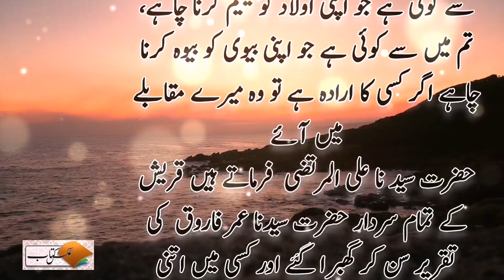Hazrat Ummar ra Ka Waqia | Qabool e islam | hijrat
hazrat umar story of islam
hazrat umar
hazrat umar ka waqia
story of hazrat fatima
true story of hazrat umar ibn al khattab hazrat umar farooq
nabi saw ke qatal ki sazish me shaitan kaisy shareek hua
hazrat muhammad saw ko qatal
seerat un nabi ﷺ
nabi saw ke qatal ki sazish
hazrat muhammad saw ky qatal ki sazish islamic lifecycle
islami waqiat
bayan
huzoor saw ke qatal ki sazish
hazoor saw ka qatal ki sazish
hazoor saw ko qaral karne ki sazish
hazrat muhammad saw ke qatal ki sazish qatal ki sazish

Nabi Saw ke Qatal ki Sazish me Shaitan Kaisy Shareek hua | Hazrat Muhammad SAW ko Qatal

Welcome to our channe Aks E Kittab عکسِ کتاب .l! In today's deeply insightful video, we delve into a topic of great historical significance Story of Hazrat Umar's Journey Hazrat Umar Ka Waqia

1. Adam as (Adam)آدم Hazrat Adam A.S
2. Idris as (Enoch) إدر يس Hazrat Idrees A.S
3. Noah as (Nuh) نوح Hazrat Noah A.S
4. Hud as (Hud) هود Hazrat Hud A.S
5. Shaleh as (Saleh) صالح Hazrat Saleh A.S
6. Ibrahim as (Abraham) إبراهيم Hazrat Ibraheem A.S
7. Lut as (Lot) لوط Hazrat Loot A.S
8. Ismail as (Ishmael) إسماعيل Hazrat Ismail A.S
9. Ishaq as (Issac) إسحاق Hazrat Ishaq A.S
10. Yaqub as (Jacob) يعقوب Hazrat Yaqoob A.S
11. Yusuf as (Joseph) يوسف Hazrat Yousaf A.S
12. Ayyub as (Job) أيوب Hazrat Ayub A.S
13. Shu’aib as (Jethro) شعيب Hazrat Shoaib A.S
14. Musa as (Moses) موسى Hazrat Musa A.S
15. Harun as (Aaron)هارون Hazrat Haroon A.S
16. Dzulkifli as (Ezekiel) ذو الكفل Hazrat Zulkifal A.S
17. Dawud as (David) داود Hazrat Daood A.S
18. Sulaiman as (Soloman) سليمان Hazrat Suleman A.S
19. Ilyas as (Elijah) إلياس Hazrat Illyas A.S
20. Alyas’a as (Elisha) اليسع
21. Yunus as (Jonah) يونس Hazrat Younas A.S
22. Zakaria as (Zachariah) زكريا Hazrat Zakria A.S
23. Yahya as (John) يحيى Hazrat Yahya A.S
24. Isa as (Jesus) عيسى Hazrat Essa AS
25. Muhammad saw محمد Hazrat Muhammad S.A.W

حضرت عمر فاروق کا واقعہ